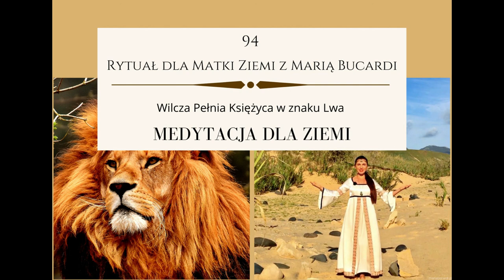711. Moje sprawozdanie osobiste z 94 Rytuału dla Matki Ziemi Wilcza Pełnia Księżyca | Maria Bucardi